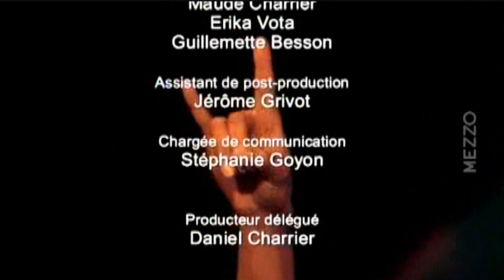P-Funk @ France 2005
George Clinton and the P-Funk All Stars with Bernie Worrell @ France 2005